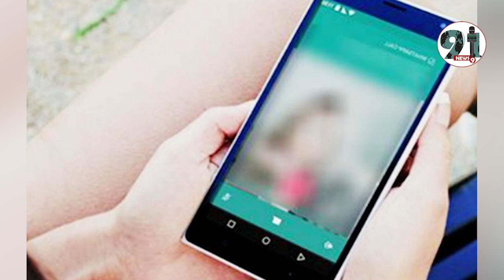अश्लील वीडियो कॉल की रिकॉर्डिंग कर करता था ब्लैकमेल... कॉल पर उतार देता था कपड़े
उत्तर प्रदेश के बालिया ने ऐसा सनसनीखेज मामला सामने आया है, जिसकी शिकार एक-दो नहीं बल्कि 370 महिलाएं हुई है। 35 साल का एक शख्स महिलाओं को अश्लील वीडियो कॉल करता था और उन्हें रिकॉर्ड कर लेता था। वीडियो कॉल के दौरान शख्स अपने भी कपड़े उतार देता था और फिन इन अश्लील वीडियो के आधार पर उन्हें ब्लैकमेल भी करता था।